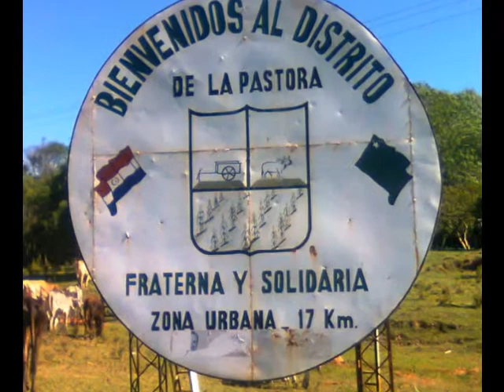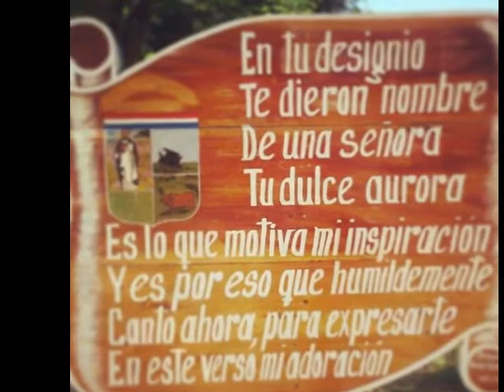LA PASTORA - PARAGUAY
La Pastora, distrito del departamento de Caaguazú, Paraguay. Fundado el 8 de noviembre de 1990.
Artista: Bandita Los Ángeles del Norte de Santaní
Letra: Enrique Martínez